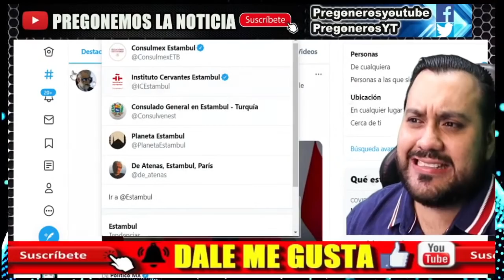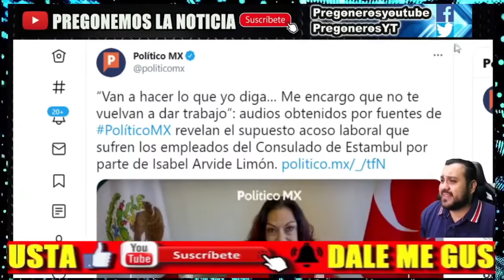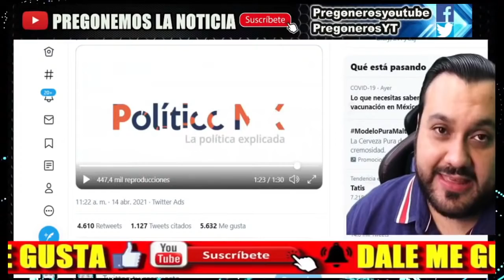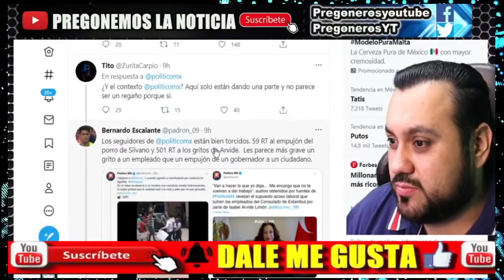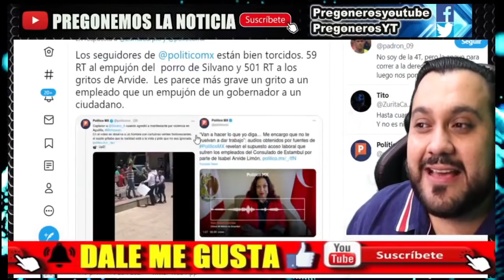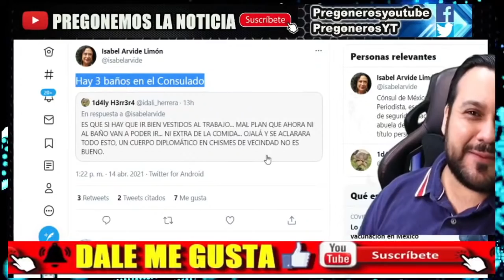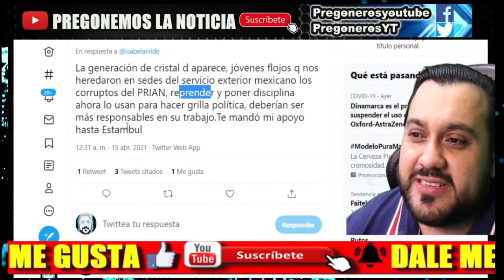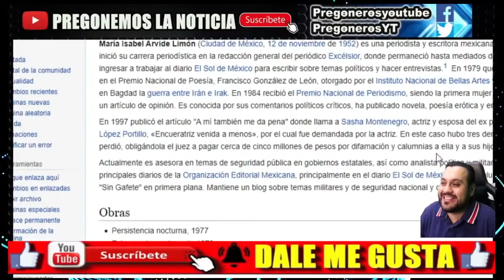¿ EN APRIETOS ? ¡ FILTRAN AUDIO DE CÓNSUL DE LA 4T LO CULPAN D ESTO ! ISABEL ARVIDE SALE A CONTESTAR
¿ EN APRIETOS ? ¡ FILTRAN AUDIO DE CÓNSUL DE LA 4T LO CULPAN DE ESTO ! ISABEL ARVIDE SALE A CONTESTAR - PREGONEROS